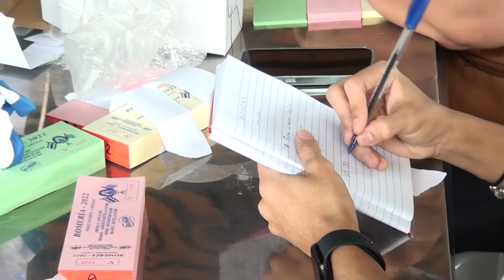Comenzaron las inscripciones para la romería de Pérez Zeledón